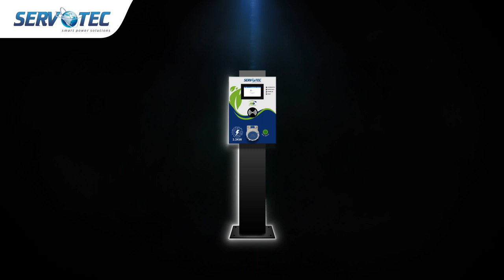Servotech EV AC Charger Range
Choose from the wide range of Servotech's AC EV chargers for a hassle-free, sustainable charging solution that matches your pace and enjoy seamless charging.